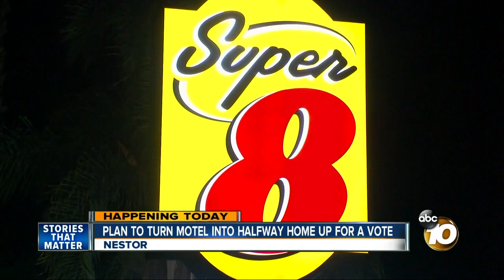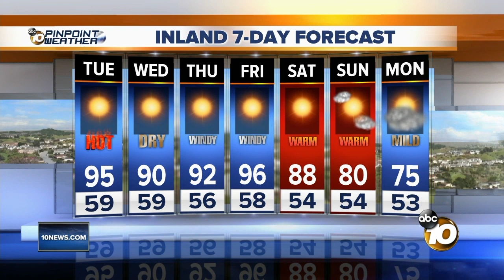10News Latest Headlines | October 22, 12pm